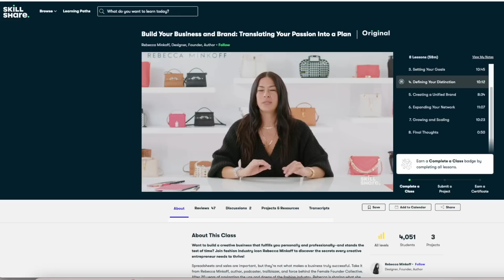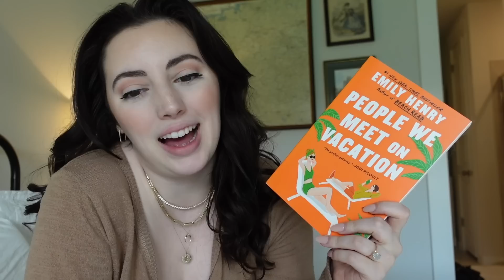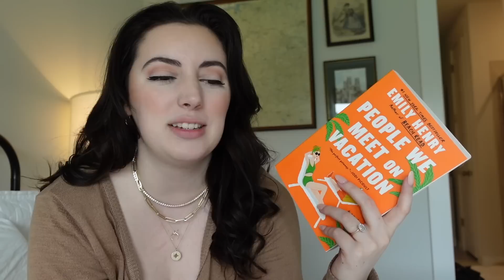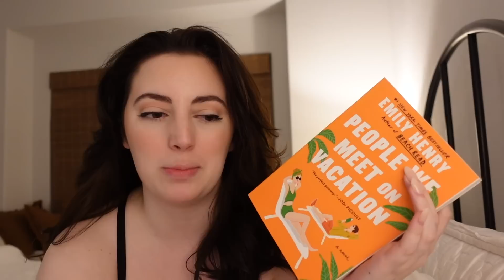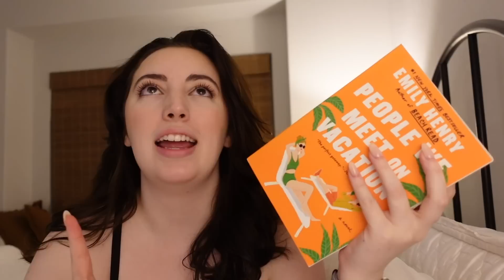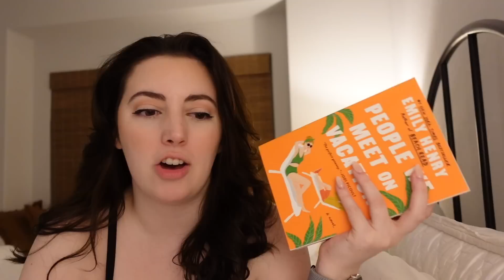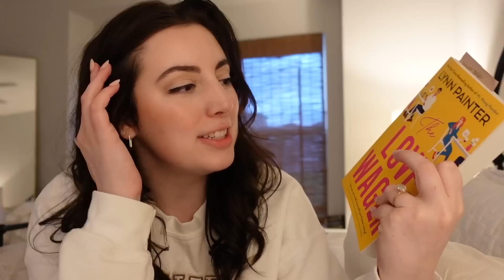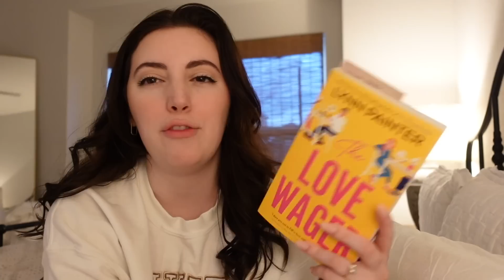Reading Friends to Lovers Romances for a Week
FAQS
◈ Where are your bookshelves from? - ikea billy bookcases with trim pieces added to the front
◈ What do you use to film on? - sony zv1 (other equipment in amazon shop)
◈ Where is your necklace/bracelet/ring from?- Ferkos Fine Jewelry usually